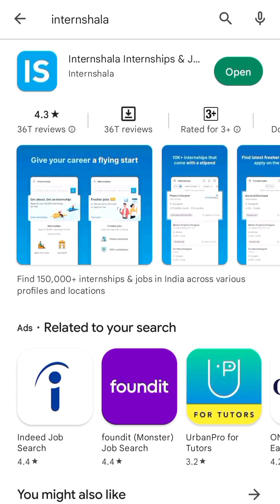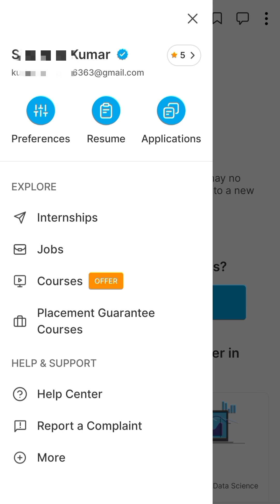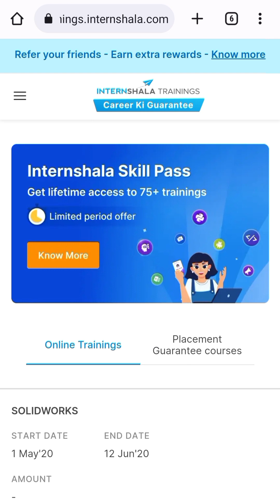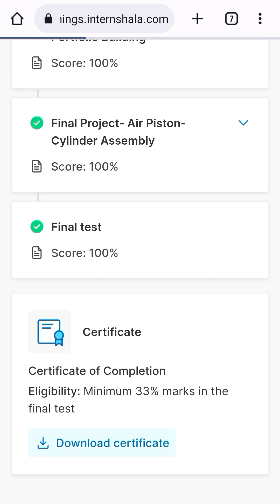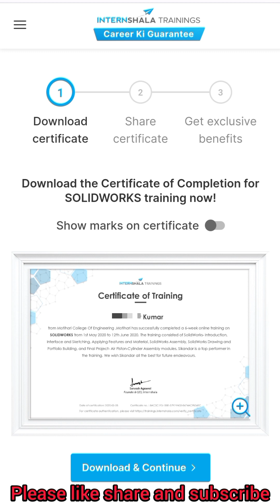Download Internshala certificate on mobile ! with or without marks Internshala training certificate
hi everyone in this video we will see how to download Internshala online training certificate on mobile Internshala with or without marks certificate download type of Internshala certificate

Topic Covered :
1 Internshala training certificate download
2 Type of Internshala training certificate
3 With or without marks Internshala training certificate
4 Download Internshala training certificate link